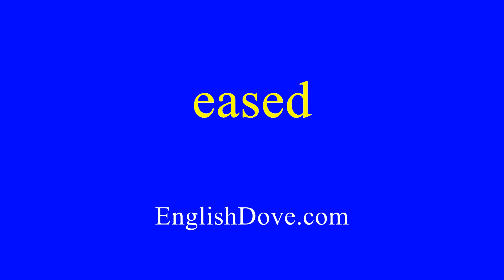How to pronounce eased in American English.